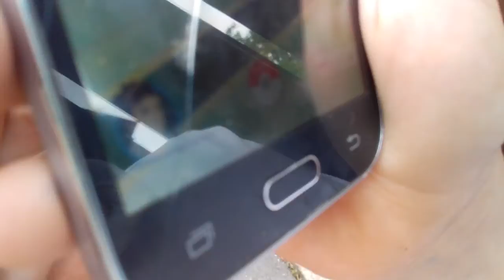Pokemon go shoutouts connection with youtubers and more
Og nomekop